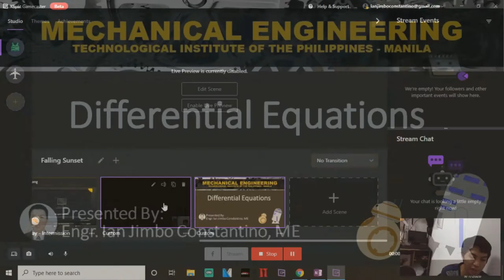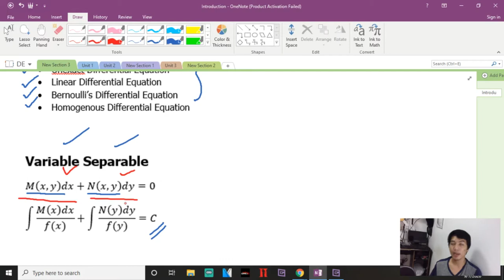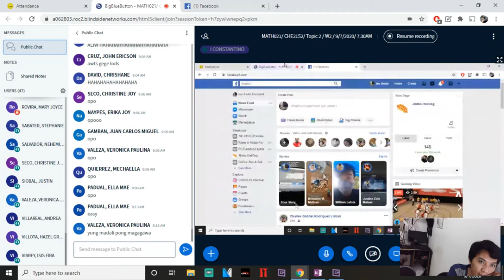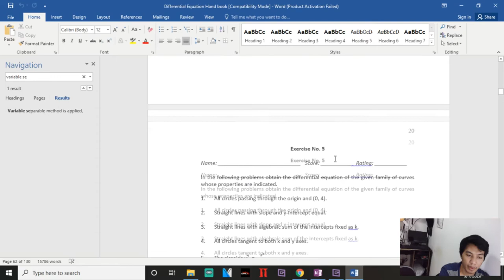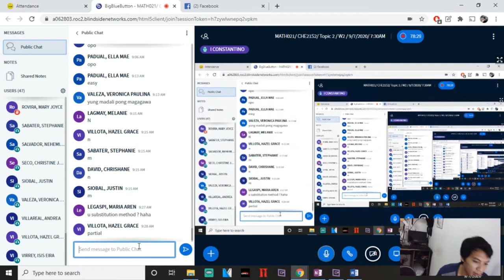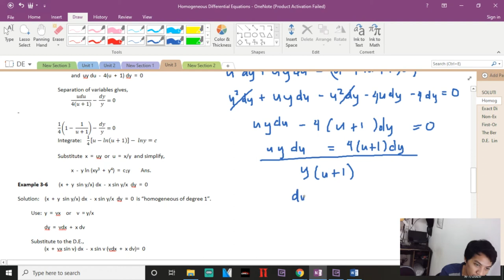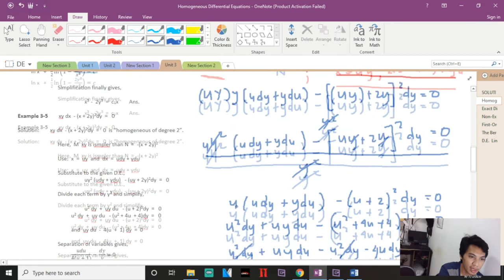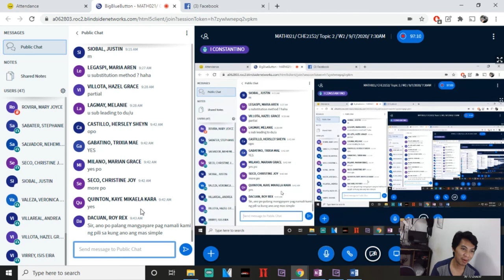Solving Homogenous DE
Sorry for my attire. Caught off guard ahaha. I pulled out an all nighter.